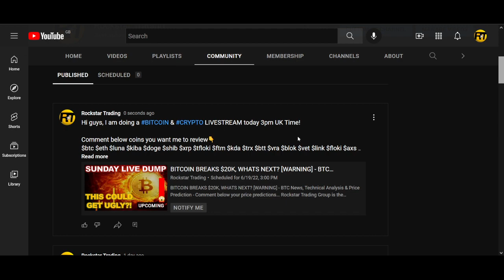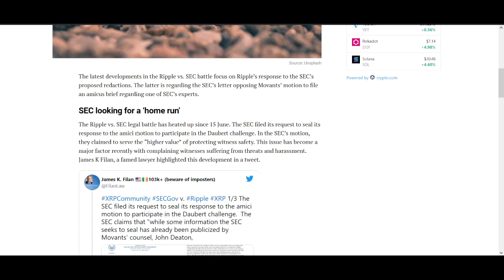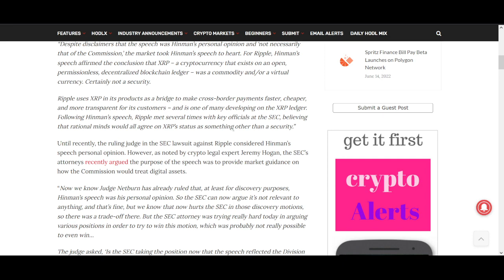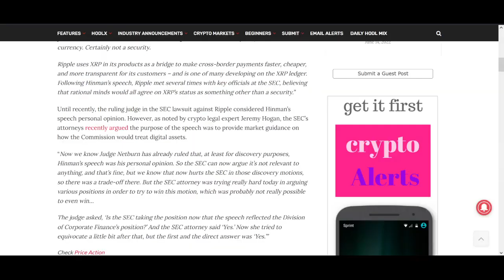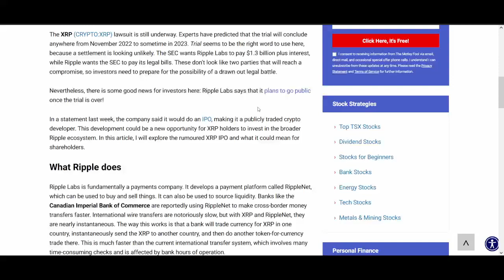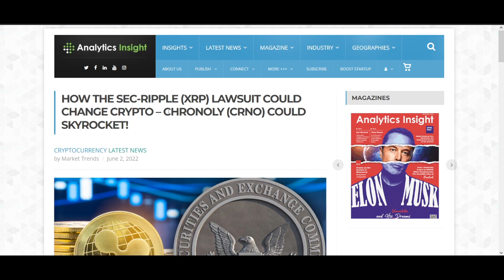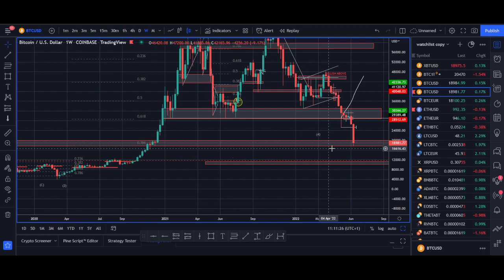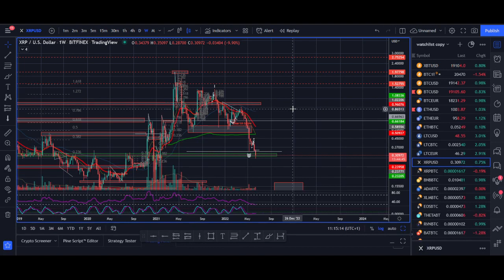Ripple XRP Price Prediction 2023 SEC Lawsuit, Security, IPO, News and Technical Analysis